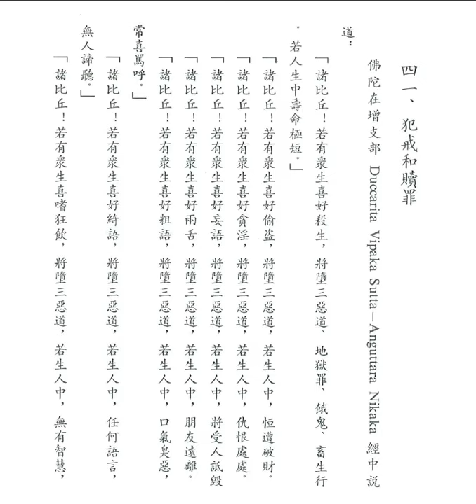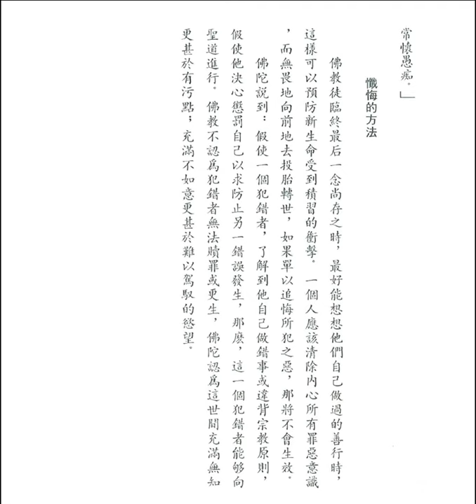犯戒和贖罪 (釋迦的哲理是甚麼之四十一)【粵語】